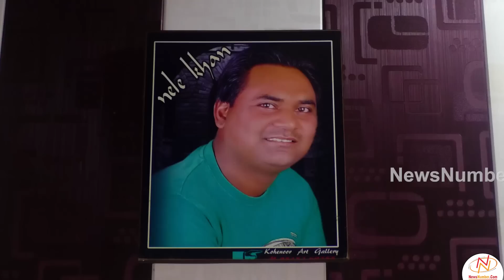Surjit Bhullar ਸਾਡਾ ਭਰਾ ਸੰਧੂ ਸੁਰਜੀਤ ਨਾਲ ਕੋਈ ਲਿਹਾਜ਼ ਨੀਂ || Bittu Chak Wala || Aaj Mere Naal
ਸਾਰੇ ਗਾਇਕਾਂ ਨੂੰ ਉਡੀਕ ਰਹੇ ਹਨ ਨੀਲੇ ਖਾਨ ਦੇ ਬੁੱਢੇ ਮਾਂ-ਬਾਪ। ਸਾਨੂੰ ਕੋਈ ਪੈਸਾ ਨਹੀਂ ਚਾਹੀਦਾ। ਗੀਤਕਾਰੀ ਡਿਗਰੀਆਂ ਨਾਲ ਨਹੀਂ ਹੁੰਦੀ।